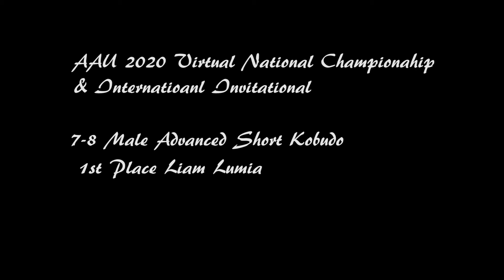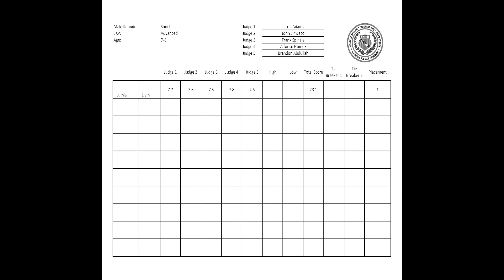Final - Advanced Short Kobudo 7-8 Male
2020 AAU Karate Virtual Nationals
1st - Liam Lumia